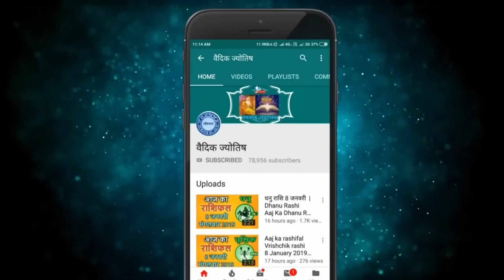मिथुन राशि 26 जनवरी गुरुवार | Mithun Rashi 26 January 2023 | Aaj Ka Mithun Rashifal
@वैदिक ज्योतिष
2023 January mithun rashi
mithun Rashi January 2023
Dainik Rashifal,Horoscope,Astrology
26 जनवरी  मिथुन राशि
आज का राशिफल मिथुन राशि
मिथुन राशिफल